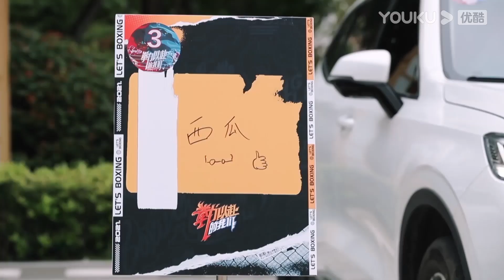默契十足！不愧是两对好姐妹，徐璐大呼破防了 | “拳”力以赴的我们 | 优酷综艺 YOUKU SHOW